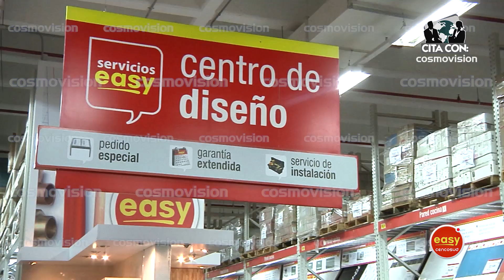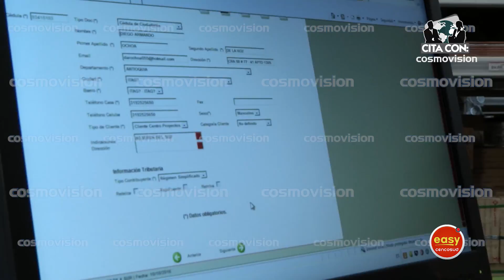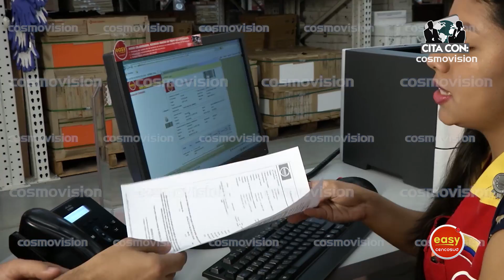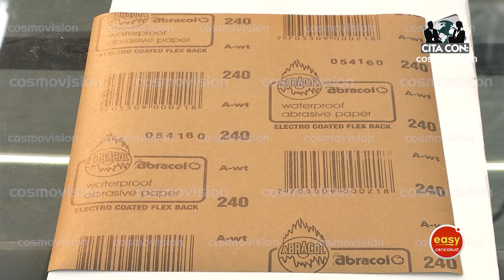Tipo de lijas y cómo usarlas - Abracol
Invitado easy cencosud: Abracol, productos abrasivos.

Cita con es un programa de televisión perteneciente al Canal Cosmovision: lunes a las 7:30 p.m. Miércoles y jueves a las 7:00 p.m.